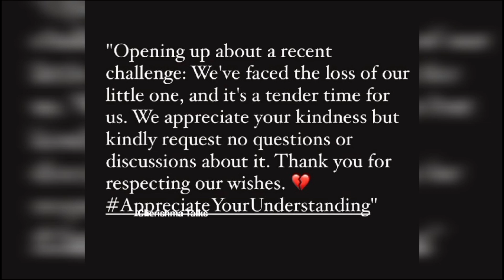ఇన్నో కష్టాలు పడి తల్లి తన గర్భంలో తొమ్మిది నెలలు బిడ్డను భయం వేస్తుంది అంటూ అమర్ వీడియో / amar 😭😭😭